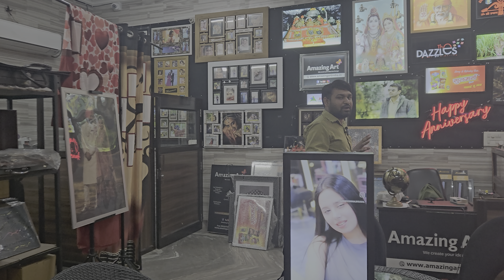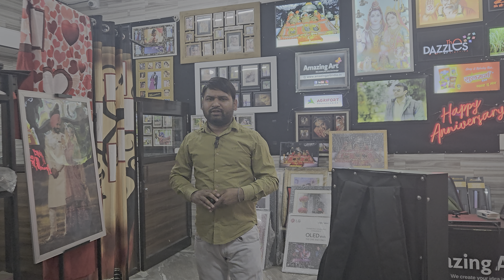VIDEO WALKER || 24 & 32 INCH || AUTOMATIC UPLOAD SOFTWARE FREE || AMAZING ART KARNAL